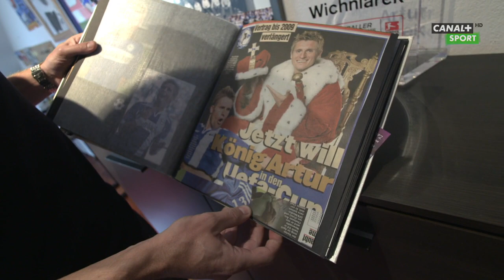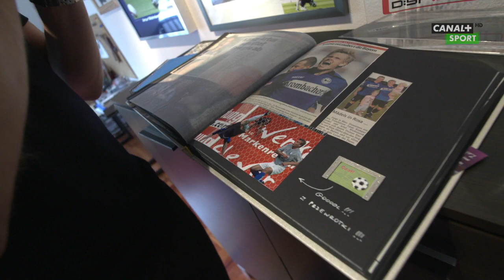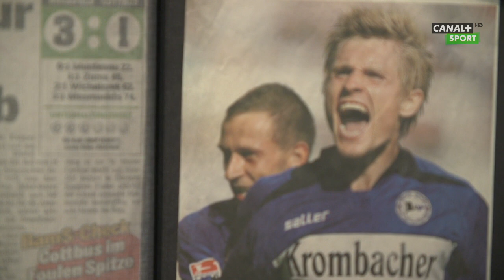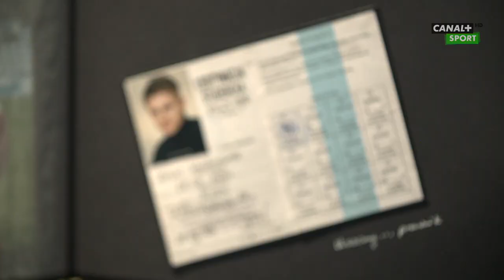Co u Ciebie: Artur Wichniarek || Reportaż || Ekstraklasa po godzinach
W rubryce "Co u Ciebie?" Król Artur, czyli Artur Wichniarek. W Berlinie odwiedził go dziennikarz CANAL+ SPORT, Paweł Grabowski. Jak radzi sobie po zakończeniu kariery były piłkarz reprezentacji Polski? Pewności siebie, uwierzcie nam, nie stracił ;)